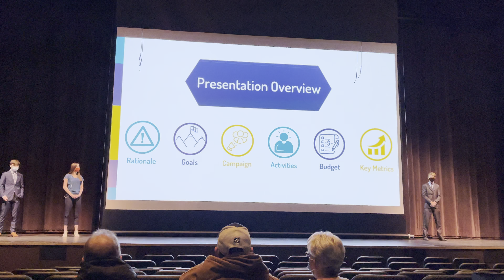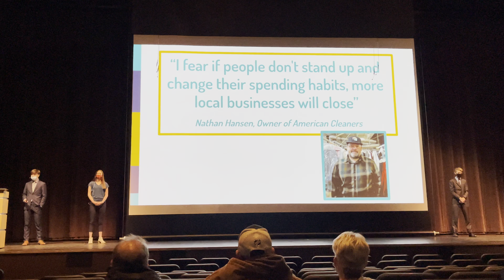DECA competition -Junior